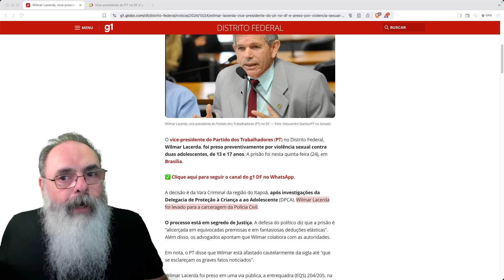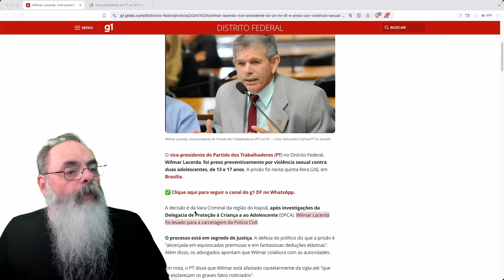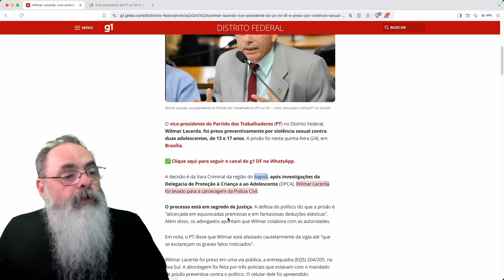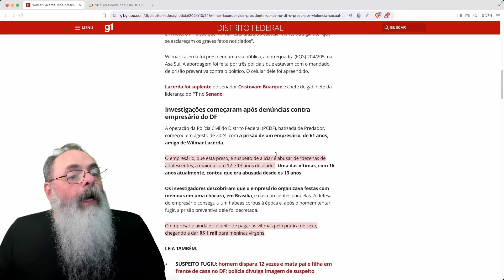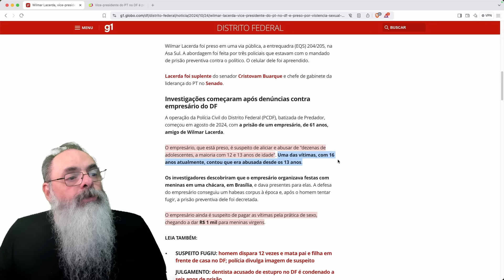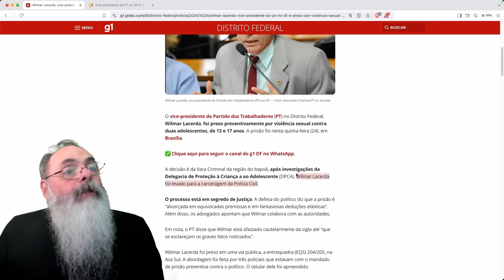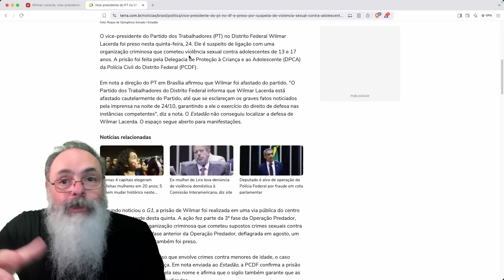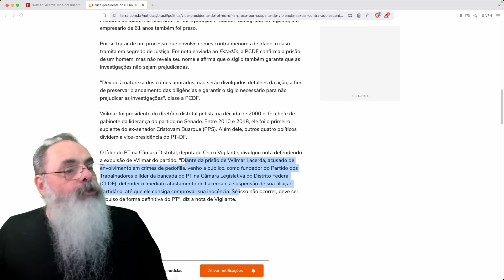PRESIDENTE do PARTIDO do LULA em BRASÍLIA foi PRESO ACUSADO de PEDOFILIA com CRIANÇAS de 13 ANOS